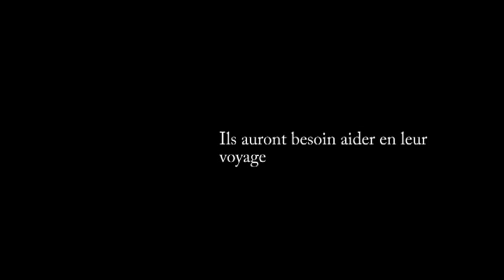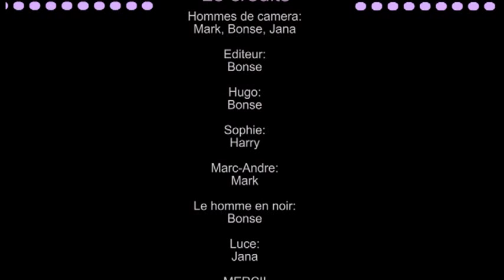La Machine A Rajeunir Trailer OFFICIAL (2012) HD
Made this trailer based on a french book for a project.